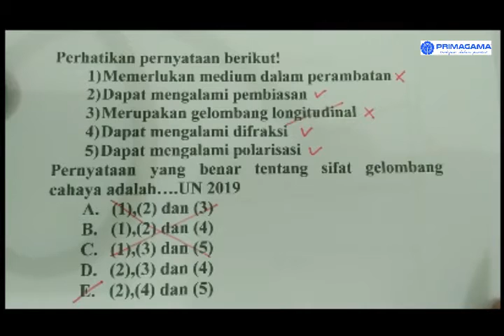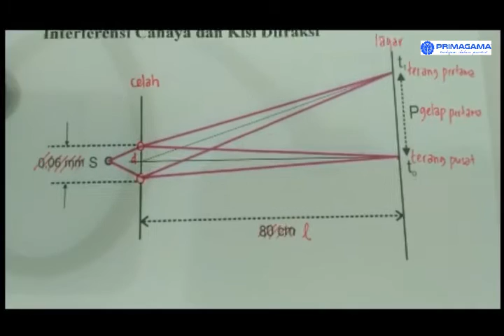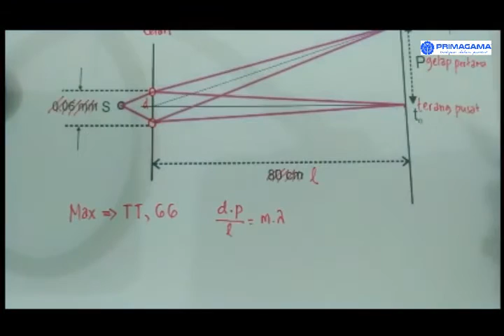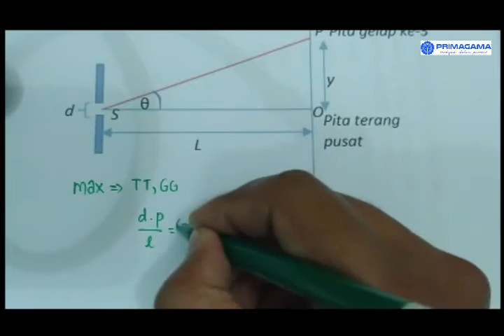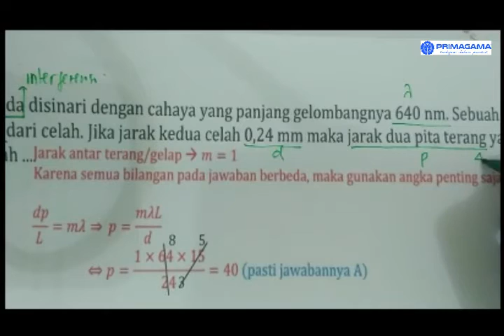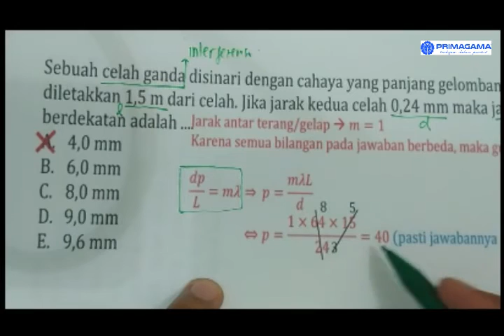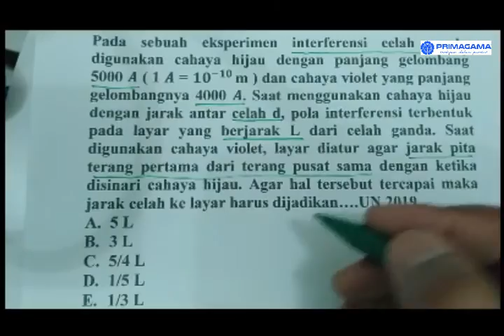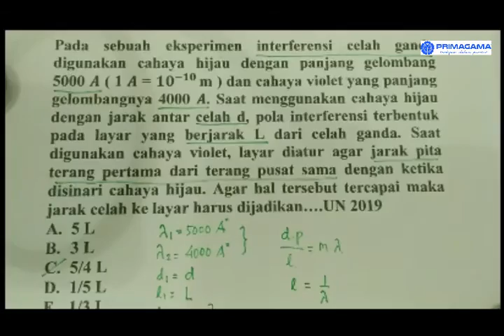MATERI FISIKA CAHAYA OLEH MR. BAMBS